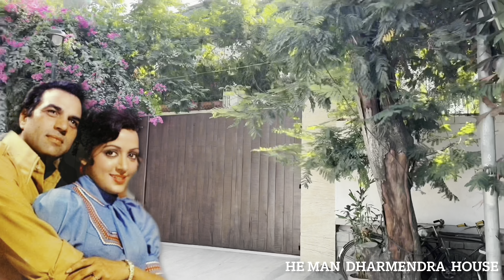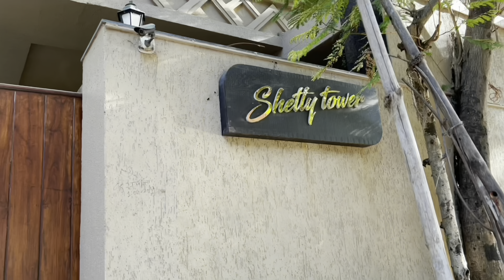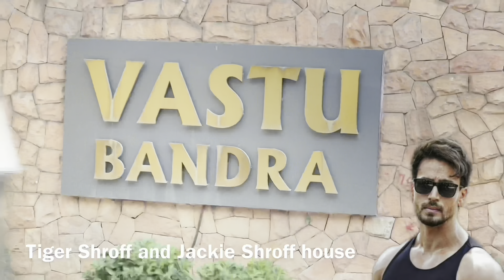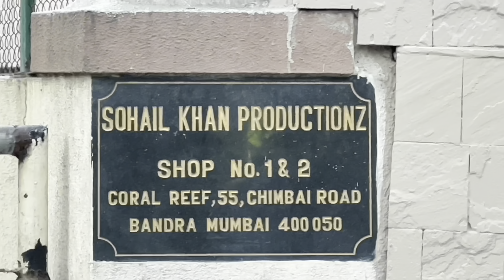Mumbai Anil Kapoor House & All Famous Actor's HOUSE'S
HANDLE,